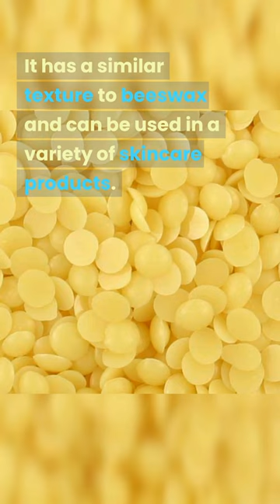BEST BEESWAX SUBSTITUTE FOR MAKING DIY BEAUTY PRODUCTS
Looking for an alternative to beeswax in your DIY beauty products? Check out this video where we explore a variety of beeswax substitutes that can help you achieve the same results without using animal products. Whether you're a vegan, allergic to beeswax, or simply looking for new ingredients to experiment with, you'll find something of interest here. From plant-based waxes to alternative ingredients, we cover it all in this informative and practical video. So tune in and discover the many possibilities for your next DIY beauty project!